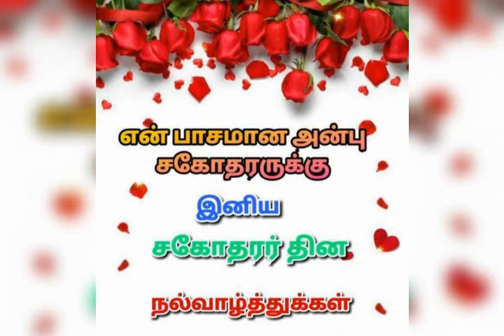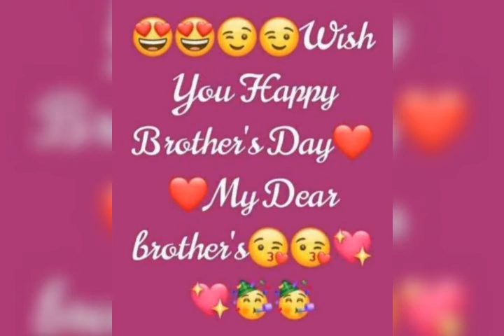சகோதர தின வாழ்த்துக்கள் dear sweet brothers